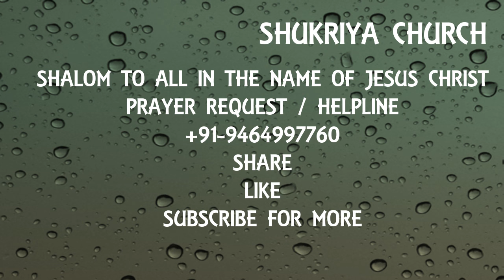Shukriya Church | New Jesus Song 2017 | Live Worship | Thaam Lega Tujhe Wo Thaam Lega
A Live Worship Thaam Lega Tujhe Wo Thaam Lega

Listen And Enjoy The God's Grace .